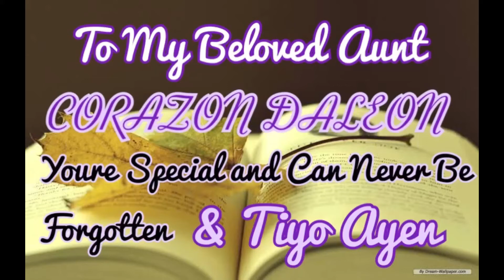Tiya Corazon Daleon & Tiyo Ayen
You’re Always remembered Thank you for your  love and good advices. We will always Love You